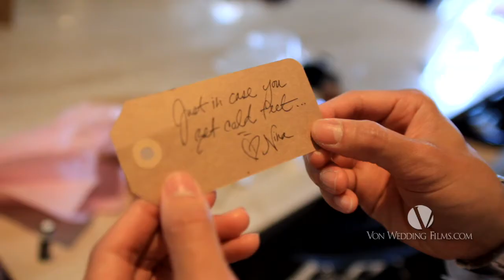Phong + Nina | Rosewood Crescent Hotel Wedding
The Rosewood Crescent Hotel in Dallas was the perfect setting for Phong & Nina’s nuptials. Nina left pink UT socks for all the guys with a special note to Phong about cold feet; while her bridesmaids jotted down a few thoughts for Nina on the bottom of her Jimmy Choo’s.

Bella Flora of Dallas didn’t miss a detail when it came to the decor and florals. From the outdoor ceremony to the chandeliers for the head table everything was beautiful. Emotions were running a little high as Phong and Nina shared personal vows to one another during their ceremony. The reception kicked off with a very memorable first dance and the party never stopped with DJ Stradavari. Phong & Nina, may the love your share continue to grow with each passing year. ~ Mark + Trisha

Hit play to share in all the excitement.

Venue :: Rosewood Crescent Hotel
Wedding Planning, Decor & Florals :: Bella Flora of Dallas
Gowns :: Nha Khanh
Hair & Make Up Artist :: Pure Colour
Cake :: Panini Bakery
Entertainment :: DJ Stradavari
Photography :: Shauna Maness Photography
Videography :: Von Wedding Films